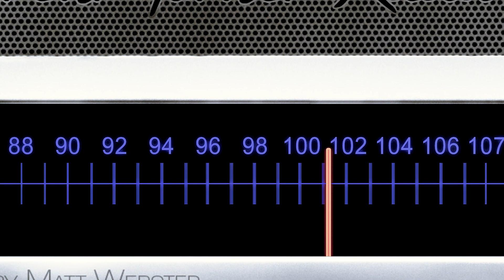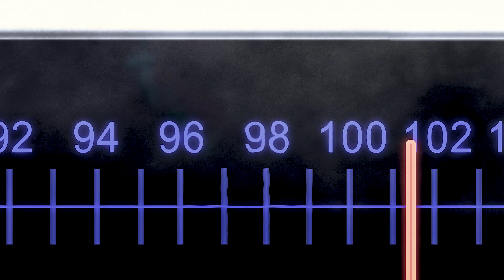Trent Turner - Radio (Official Music Video) " My Time" Album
Prod. by DannyE.B. Tracks & Maxsims
Lyrics, Recorded, Mixed & Mastered by Trent Turner

Shot and directed by Matt Webster Films